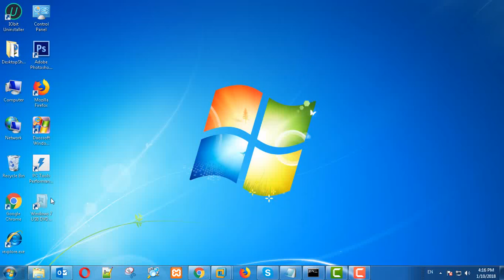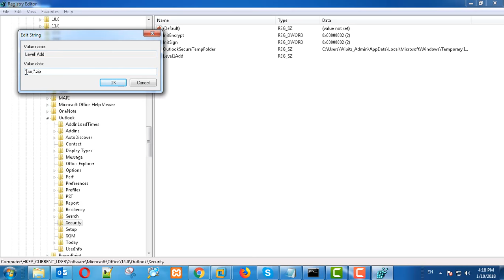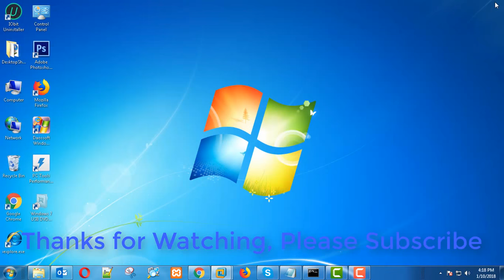How to Block ZIP and RAR Attachments in Outlook 2016 (Tutorial)